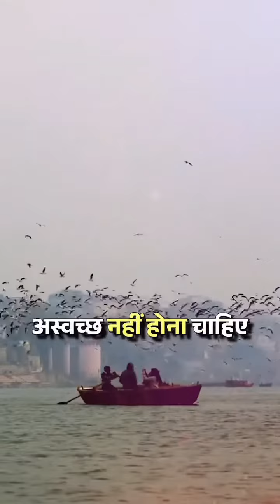￼￼ Jai Shri Ram 🙏🙏🙏￼